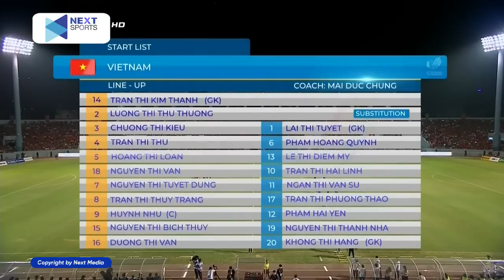🔴Nữ Việt Nam - Nữ Thái Lan | Chung Kết Bóng Đá Nữ | Việt Nam Lên Ngôi Vương